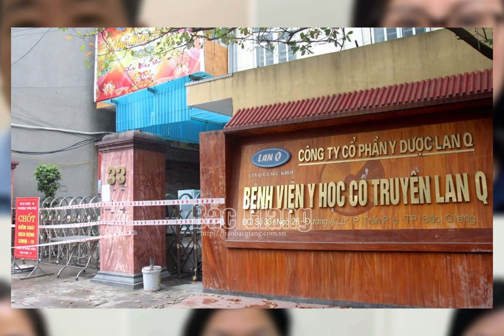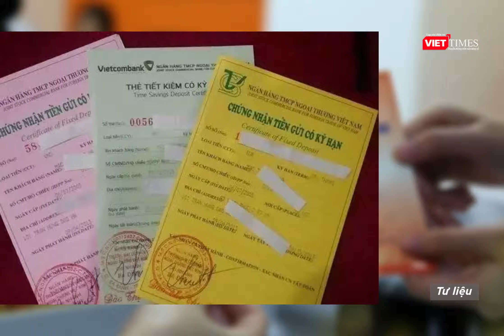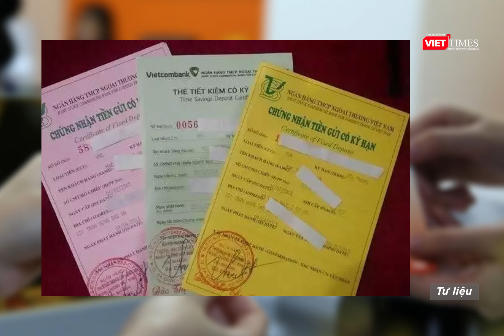Kinh hoàng trước hình ảnh điện cao thế phóng vào người đàn ông đang ngồi câu cá / Viettimes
Trong lúc đi câu tại huyện Mường Ảng, ông D. (40 tuổi) bị đường điện cao thế phía trên hồ câu phóng trúng người, tử vong tại chỗ.
Tối 15/7, ông Nguyễn Ngọc Hùng, Chánh văn phòng UBND huyện Mường Ảng, thông tin sự việc xảy ra vào khoảng 12h ngày 15/7, tại một hồ câu dịch vụ ở huyện Mường Ảng (Điện Biên).
Cụ thể khoảng 12h cùng ngày, ông D. (40 tuổi, ở thị trấn Mường Ảng) đi câu tại một hồ câu dịch vụ ở xã Ẳng Nưa, huyện Mường Ảng. Trong khi câu, ông D. bị đường điện cao thế phía trên hồ câu phóng trúng người khiến ông D ra đi mãi mãi